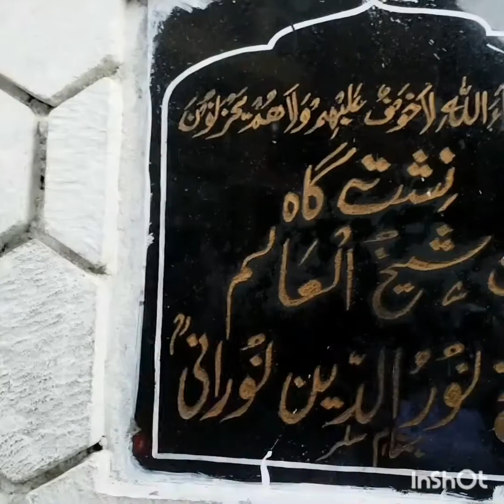BEAUTIFUL KASHMIRI NAAT 💖💖💖